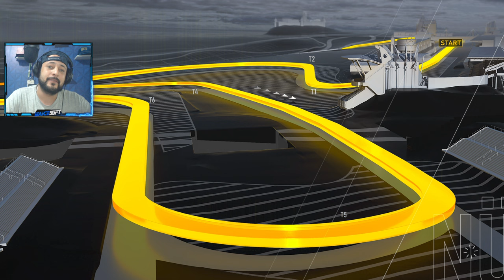FORZA #08 | A GRANDE FINAL com VW GOLF e LARGUEI MUITO MAL!! FORZA MOTORSPORT 2023